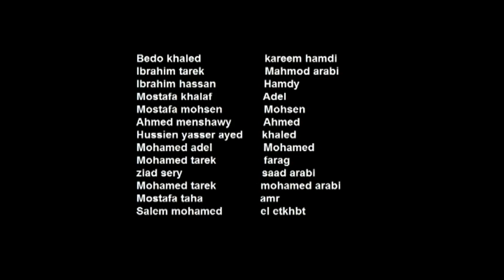قضية ظلم-HMAcreators12-kadeyet zolm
اخراج :حسين عايد-احمد منشاوى-مصطفى طه
كتابة:احمد منشاوى-مصطفى طه

tamsil:hussien yasser -ahmed menshawi-mohamed adel-abdelsalam khaled-ibrahim hassan-ziad sery-,mostafa taha -mostafa khallaf-mostafa mohsen-ibrahim tarek-